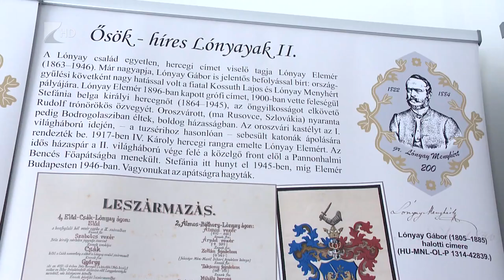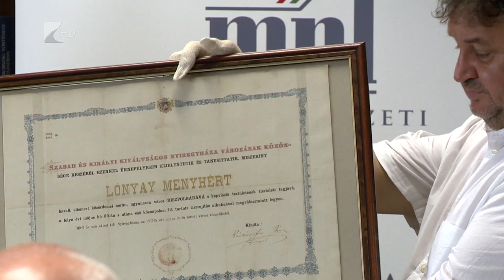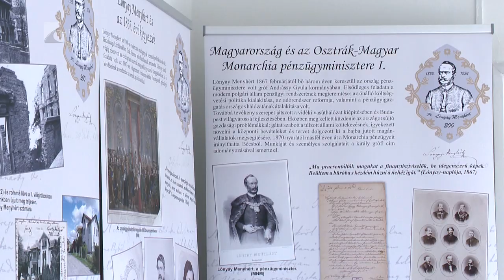Levéltári nap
A Lónyay 200 Emlékév keretén belül Lónyay-források címmel mikrokonferenciát tartottak a Szabolcs-Szatmár-Bereg Megyei Levéltárban, ahol a szakmai előadások mellett, a Lónyay családról szóló kiállítással is várták az érdeklődőket.